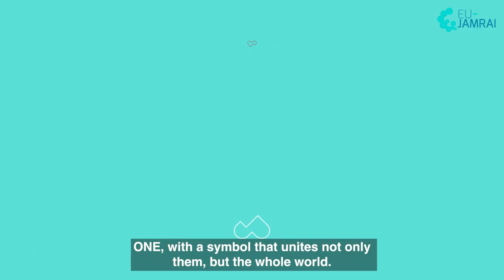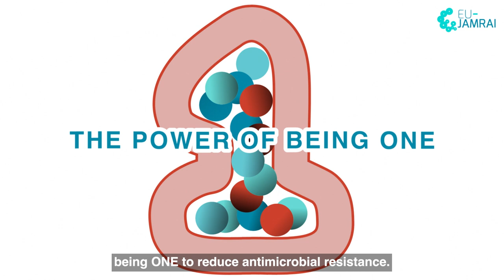EU-JAMRAI 2 - The Power of being ONE (1 Min)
"This is a story about EU-JAMRAI 2 and the power of being one". Watch and share this inspiring 1-minute video that shows how we are stronger together to build a One Health World to reduce antimicrobial resistance.

EU-JAMRAI 2 is the second edition of the European Joint Action on Antimicrobial Resistance and Healthcare-Associated Infections. It emerges with the ambitious goal of changing the world’s approach to antimicrobial resistance through a One Health perspective. Building on the success of its inaugural edition (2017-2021), the European Union has made an unprecedented investment in the second edition, EU-JAMRAI 2, firmly believing that collaborative efforts among the union’s 30 member countries will elevate Europe as a beacon of best practices.